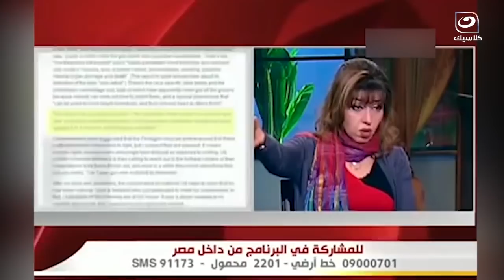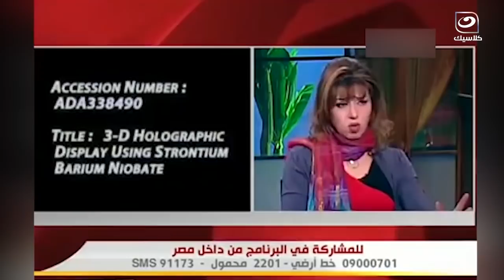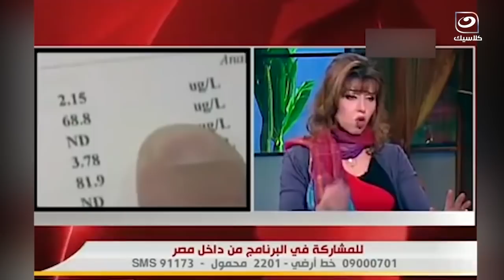دكتورة مايا صبحي تثبت بالأدلة احداث 11 سبتمبر مصنعة باالكامل لبداية الحرب على الإسلام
دائرة الضوء | دكتورة مايا صبحي تثبت بالأدلة احداث  11  سبتمبر مصنعة باالكامل لبداية الحرب على الإسلام